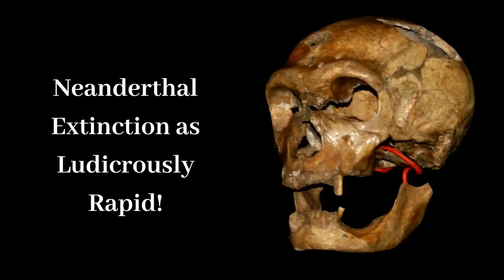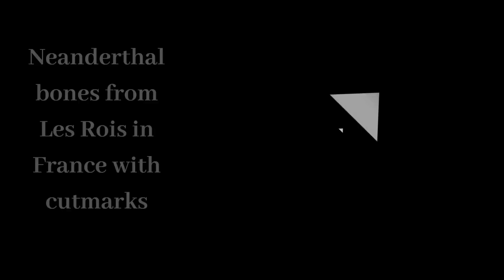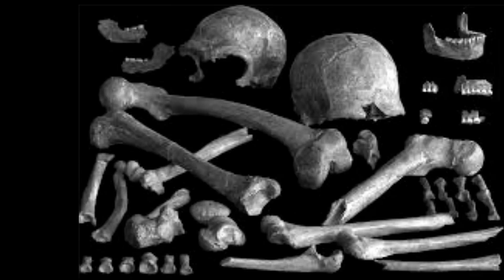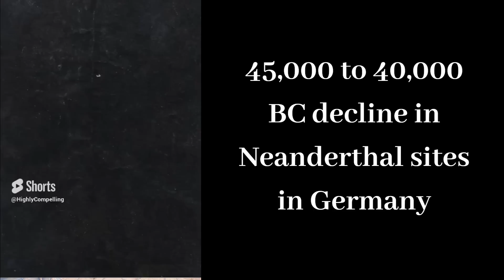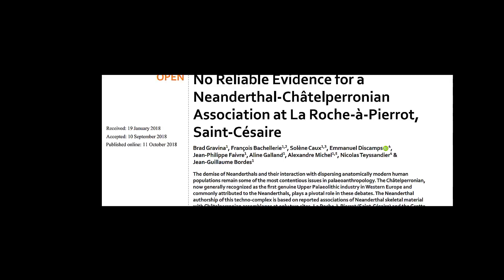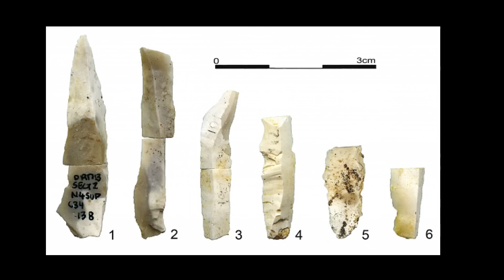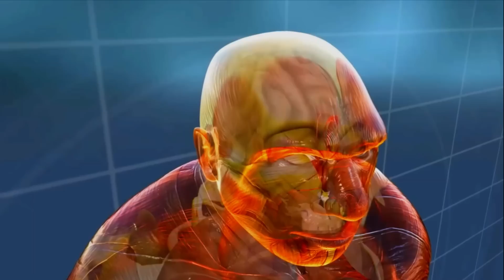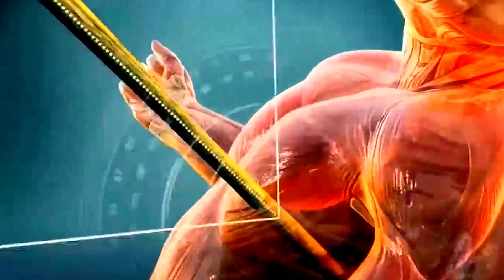The Sudden and Mysterious Replacement of Neanderthals by Modern Humans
Neanderthals Completely Disappeared Just 3,000 Years After Their Population Peaked around 45,000 years ago.  It seems that Neanderthals and modern humans overlapped on and off for as much as 10,000 years in Western Europe, but in the last 2,000 years Neanderthal population dropped rapidly.   The nature of the replacement of Neanderthal by anatomically and behaviorally modern populations in Europe is currently a topic of lively debate in human evolution.   Neanderthals appeared approximately 400,000 years ago. With significant intellectual weight, they quickly colonized the entire continent, peaking around 45,000 years ago. Then, at the pinnacle of their power, they vanished, seemingly out of nowhere. Although this has been known for some time, a new review research published in the journal Quaternary International reveals how quickly they became extinct.

CHAPTERS:
0:00 NEANDERTHALS RAPID EXTINCTION
4:00 NEANDERTHAL TEETH NECKLACE
7:00 NEANDERTHAL SKULL TROPHY